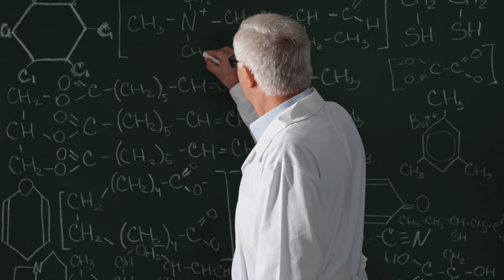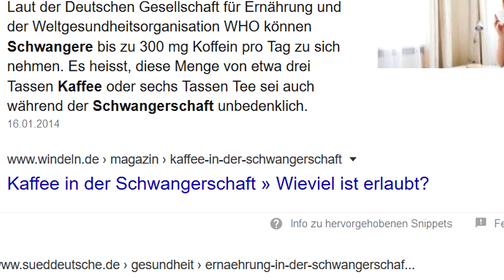Ist Kaffee in der Schwangerschaft schädlich? Wie viel Kaffe ist erlaubt?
Kaffee ist ein Genussmittel, auf das wir besonders am Morgen ungern verzichten. Doch während uns das darin enthaltene Koffein wach macht und antreibt, ist seine Wirkung auf ein ungeborenes Baby umstritten. Darf man in der Schwangerschaft Kaffee trinken oder sollte man besser darauf verzichten? In diesem Video verrate Ich dir die Antwort
Super für den Kaffee:

Euer Benny

///Mit * Markierte Links sind sogenannte Afiliate Links. Dadurch erhalte ich eine kleine Provision, aber Ihr habt keine Nachteile deswegen! Danke wenn ihr diese Nutzt ///

(Alle verwendeten Bilder sind Lizenfreie Bilder der Seite Pixabay)
Die meisten Infos habe Ich von: